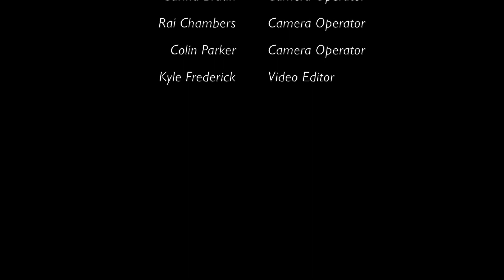Music Industry Forum - Alumni Panel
Tim Kappel talks to Mike Harvey, Andrew Goodwin and Maeve Brophy about their career paths post-graduation.